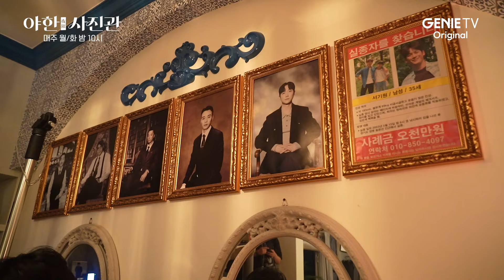[1-2화 비하인드] 사람 & 귀신 마음 다 녹게 만드는 현장 | 야한 사진관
뭘 해도 아빠 미소 작렬😊
연기도 잊게 만드는 귀여운 아이 귀신 등장

촬영장 분위기 최고조로 만드는 인간&귀신 케미
1화 & 2화 비하인드 공개!

📺지니 TV 오리지널 [야한(夜限) 사진관]

지니 TV ㅣ ENA 매주 월, 화 밤 10시 공개!
모바일 시청은 지니 TV 모바일에서!